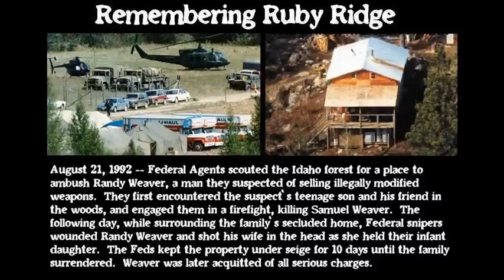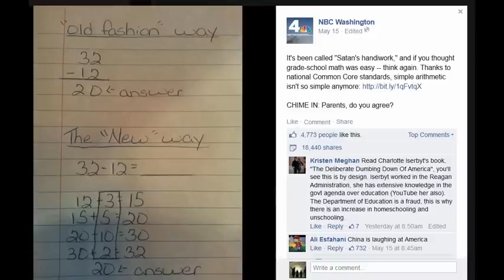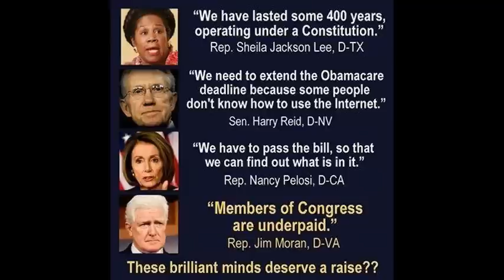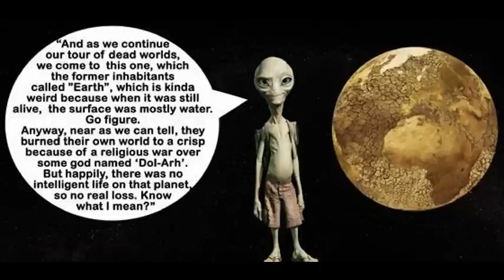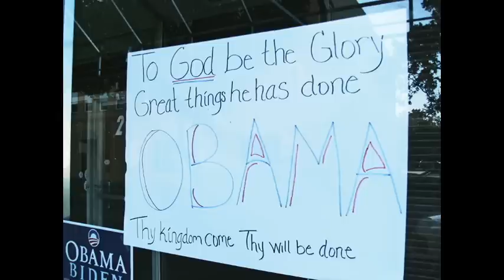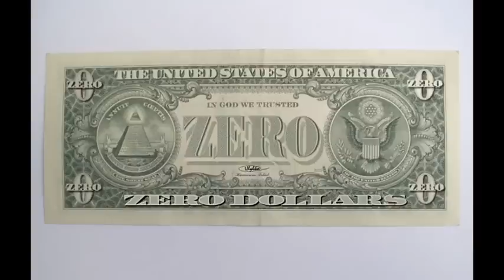Deagle 2014/05/29 - TIM ALEXANDER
HOUR THREE (A)  - TIM ALEXANDER